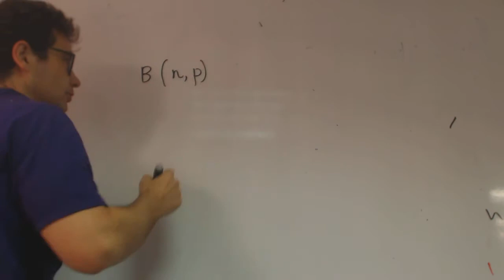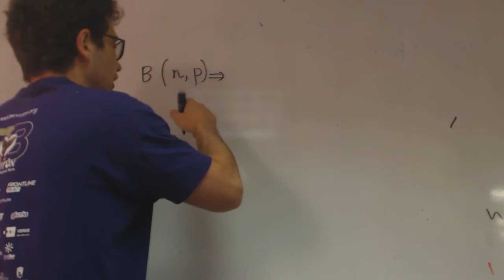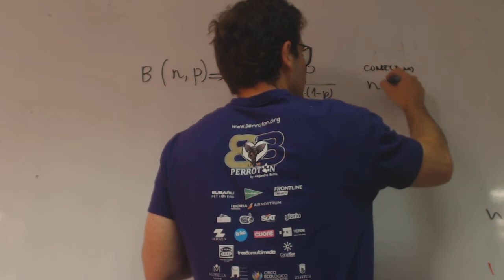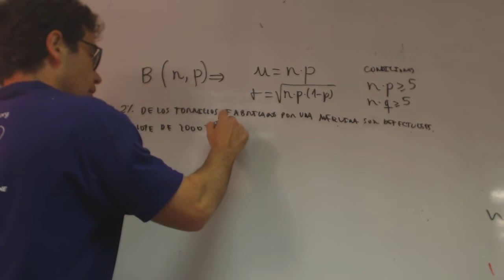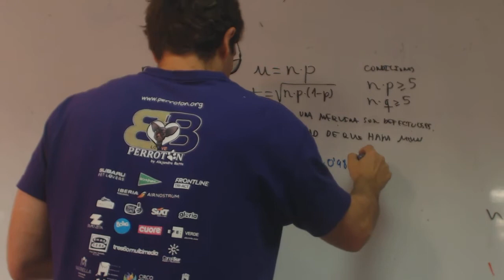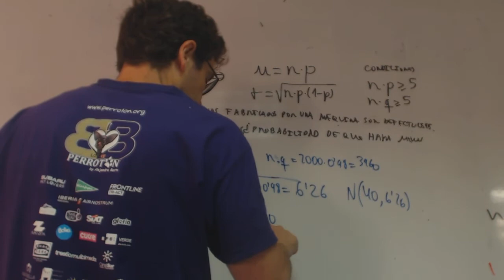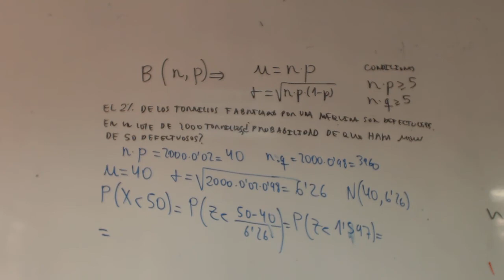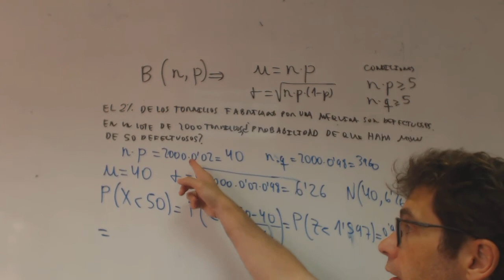Aproximacion de la binomial a la normal Alejandro Matematicas Academia Usero Estepona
Aproximacion de la binomial a la normal Alejandro Matematicas